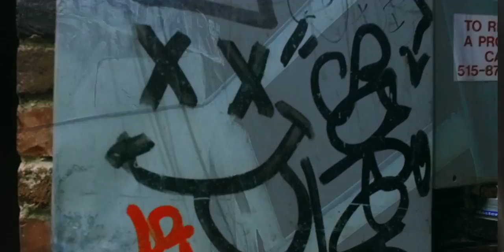Don Richie ft Shawn $mith | I Want it All Mine {Official Music Video}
This video is about Gothem | All Mine - Music Video